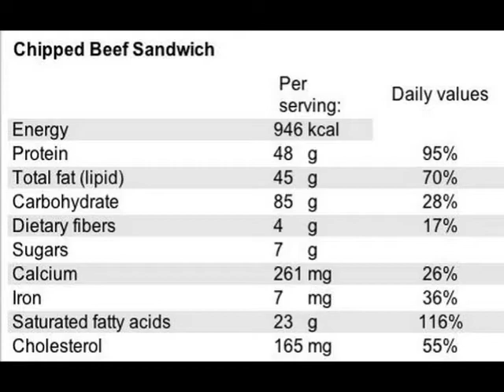CHIPPED BEEF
CHIPPED BEEF,in a Cream Cheese Sauce over Toast, GET THE RECIPE
DoreensKitchen.com